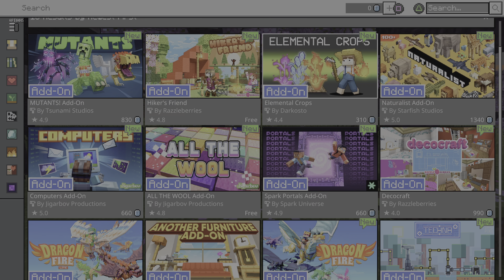Minecraft Add-Ons Where to Find